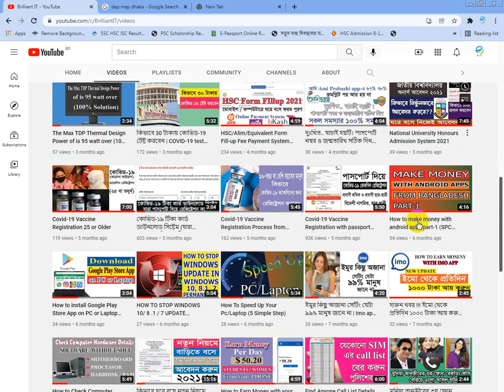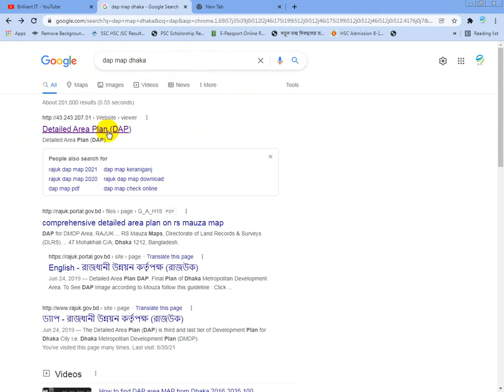How to find DAP Map in Dhaka 2024 | Detailed Area Plan 2016-2035 for Dhaka Metropolitan Region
ড্যাপ - রাজধানী উন্নয়ন কর্তৃপক্ষ (রাজউক) DAP Map